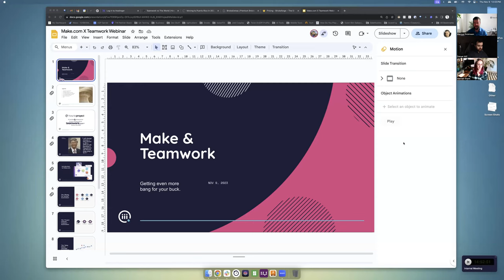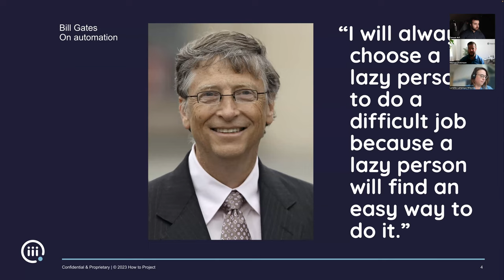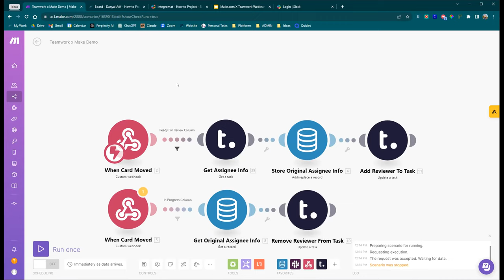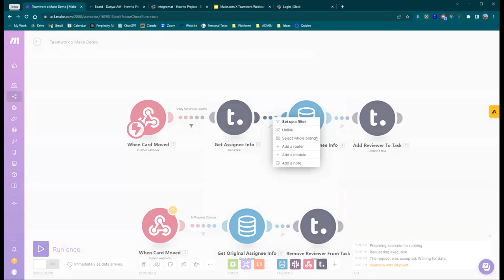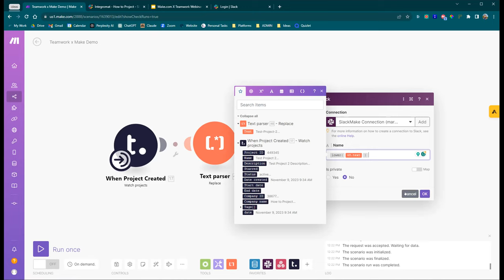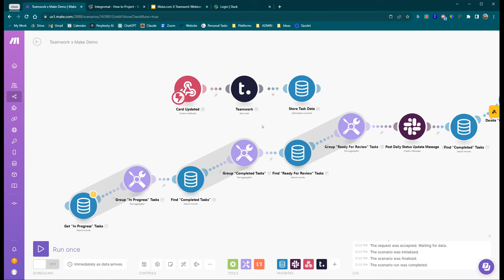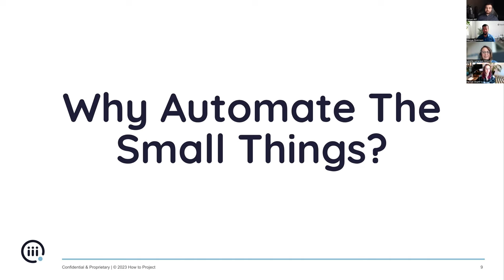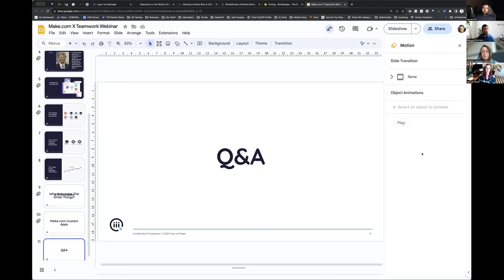Teamwork & Make Webinar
Ever wanted to extend the functionality of teamwork.com to automate the small things in your business? With make.com you can easily do so, but with some gotchas!

This one hour working session between Teamwork certified partners shows the power of Make, and how you can improve your efficiency leveraging Teamwork even more!